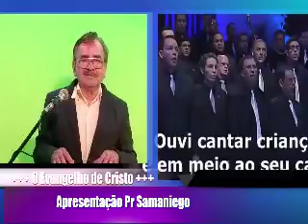26 10 2019 17 49 19 o evangelho de cristo aovivo